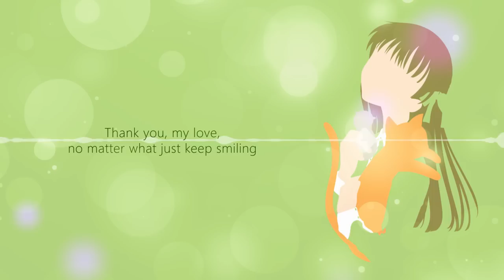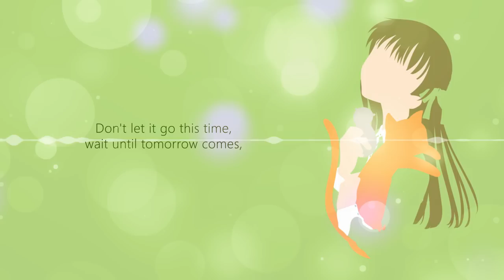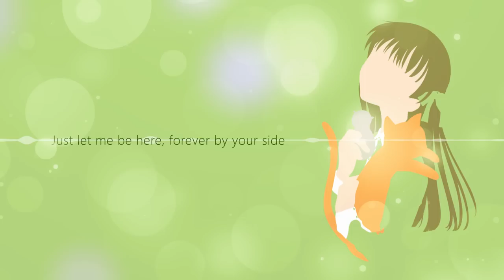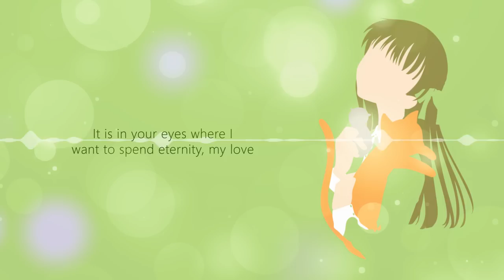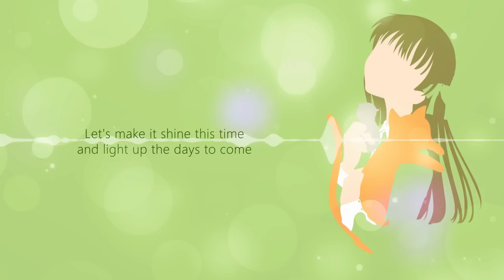FRUITS BASKET (2019) OPENING FULL COVER - AGAIN - BrokeN Feat. Dima Lancaster【ENGLISH】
Sup fellas!

I hope you love the thumbnail as much as I do.

Since I don't really have anything else to talk about over here I'll just spoil next week's cover:

Fly Me too the Moon

Pretty weird huh? lmao. I'm planning to cash in on that sweet sweet Evangelion.

Nuff said I hope you guys enjoy what's here now and what's to come.

CHAD OF THE MONTH:

James Saleumsay

THIS MONTH'S COOL DUDES:

Sierra Thompson
Christopher Hutchinson
Joseph Exuar
Awlex
Belsheber Rusape
James Saleumsay
Luostia
Sero Vradica
Gnist
Cher Sales